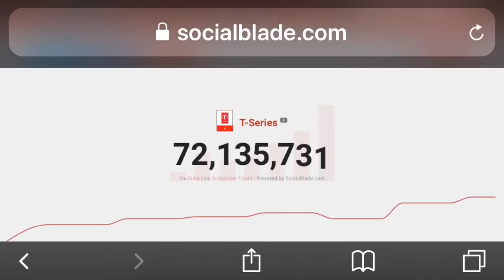Who Has the Most? (Comment)